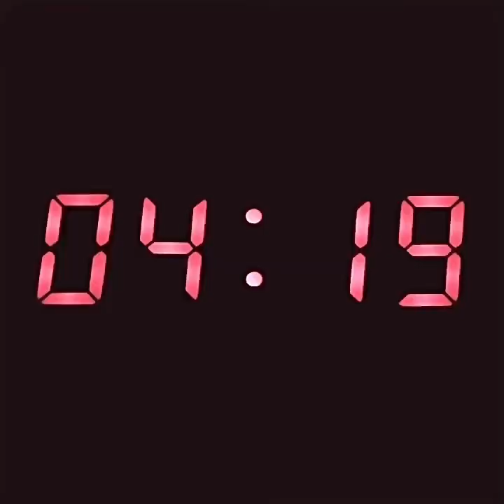WOMEN, REFACE & ME PART 23